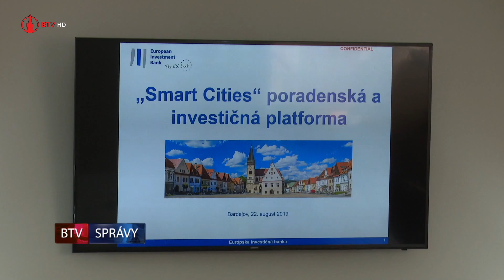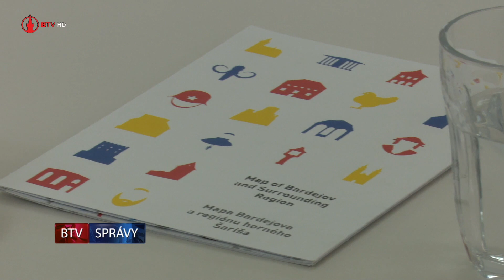Chytré mestá a regióny - investície do budúcnosti